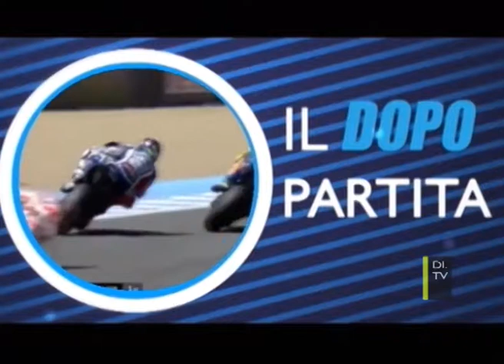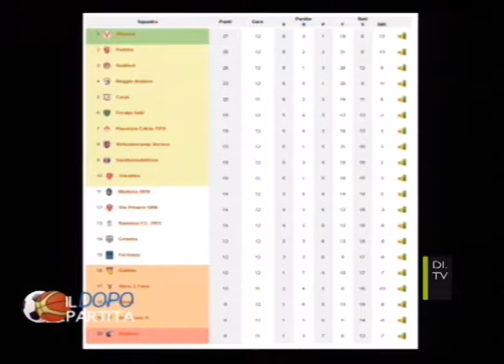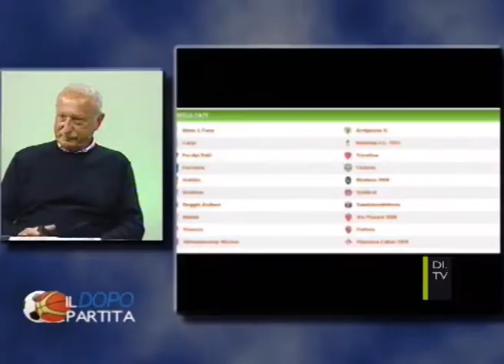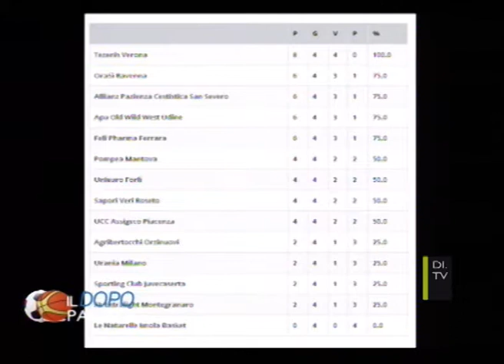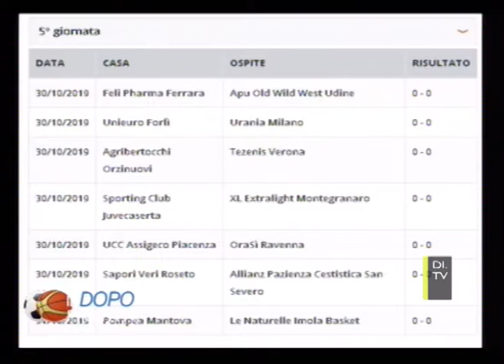Il dopo partita del 28 ottobre 2019